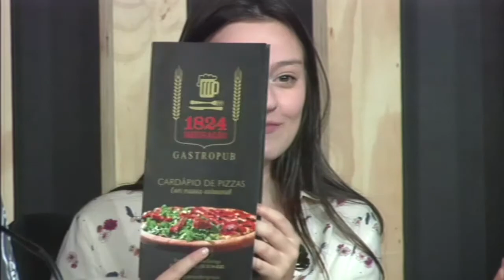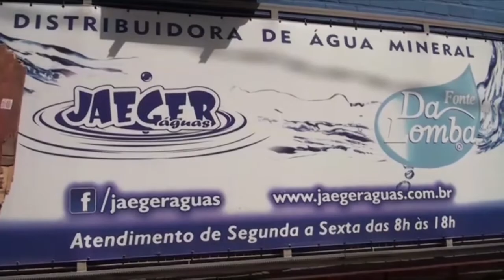Estação Hamburgo 09 12 19